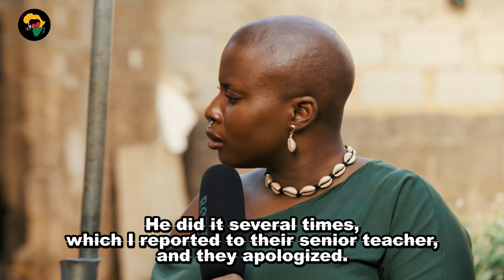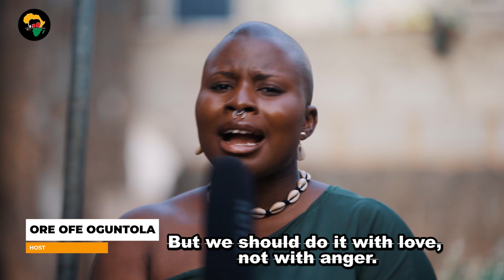GbasGbos S1E15: Is Bullying a Disciplinary Method?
Listen to these African women air their thoughts on the topic of bullying as a disciplinary method in their households. This episode explores the norms, challenges and experiences of raising children in the African cultures.

Enjoy the episode with an open mind and respect for diverse perspectives.